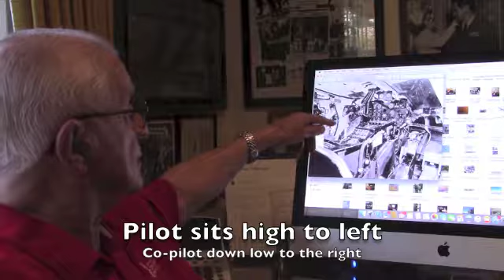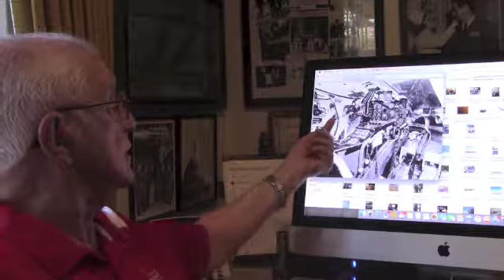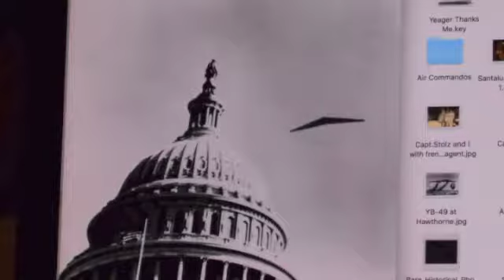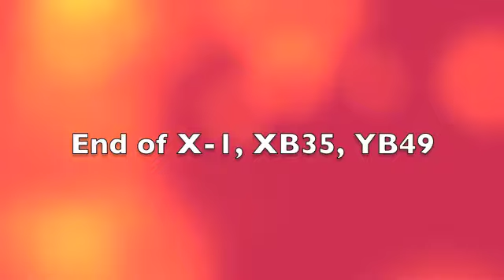General Robert Cardenas Part 2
Oral history video of General Robert Cardenas (USAF retired) by Ron Carrico.  Conducted May 23, 2017.  This is part 2 of a long interview where General Cardenas discusses his involvement in the Bell X1 project and breaking the so-called sound barrier in October,  1947.  Then Major Cardenas was in charge of the Mach One project and of the B29 which dropped the Captain Chuck Yeager in the rocket plane.  He also from first hand knowledge resolves the claim that a prototype YF86 exceeded the speed of sound prior to the X-1.
General Cardenas also discusses his testing the YB49 Flying Wing and the loss of control problems with the aircraft.  The General also discusses the testing at Muroc and the infamous Pancho Barnes and the "Happy Bottom Riding Club".